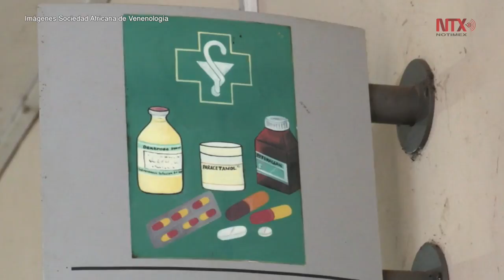UNAM participa en alianza para mejorar acceso de antivenenos en África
Un grupo de expertos en los que participan investigadores de la Universidad Nacional Autónoma de México (UNAM) desarrolla material educativo así como tratamientos para asistir a víctimas de mordeduras de serpientes venenosas en África.